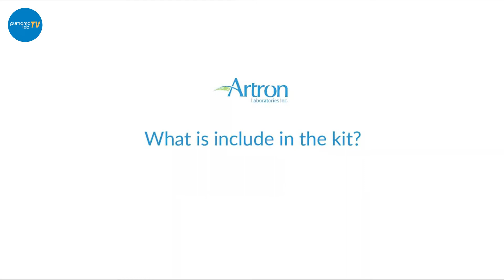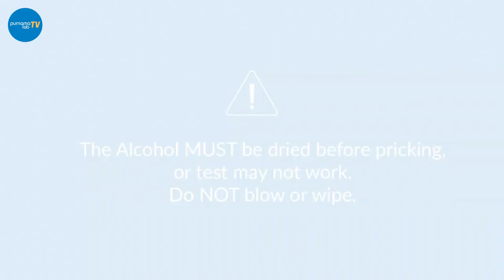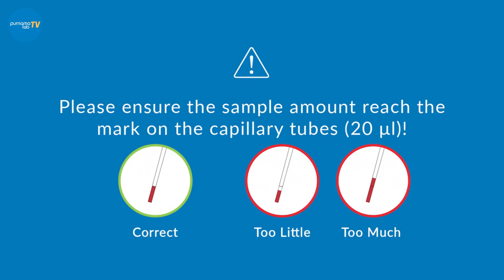EMANG BISA PAKE RAPID TEST SENDIRI ??? WAJIB TONTON VIDEO INI....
Hallo Rekan Smart,

Tahukah rekan smart, bagaimana cacra menggunakan rapid test kit Covid-19 ?

Mari simak video ini sampai akhir, karena di video ini akan dibahas bagaimana menggunakan Rapid Test Kit Covid 19. Wajib nonton nih supaya rekan smart ada gambaran. Covid-19

Video diunggah tanggal 13 Juni 2020

Salam Smart, Indonesia Sehat